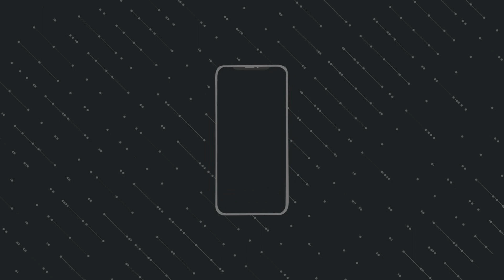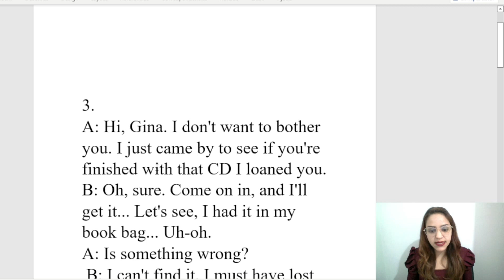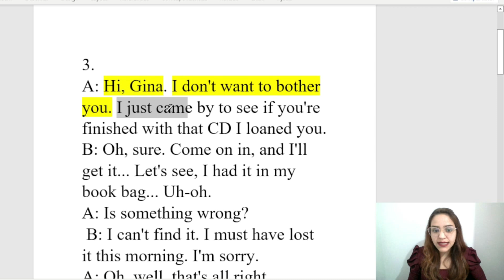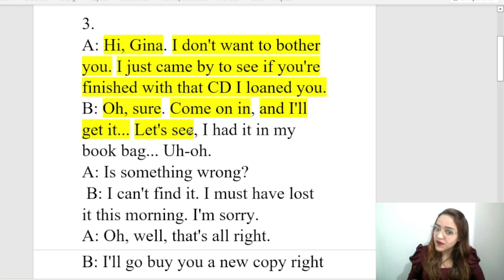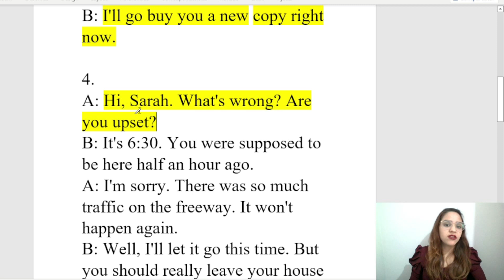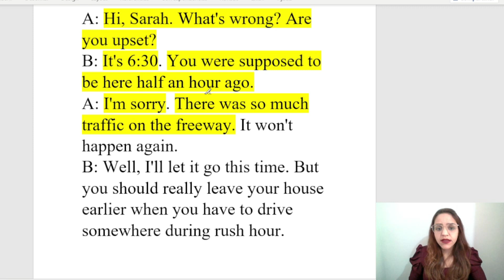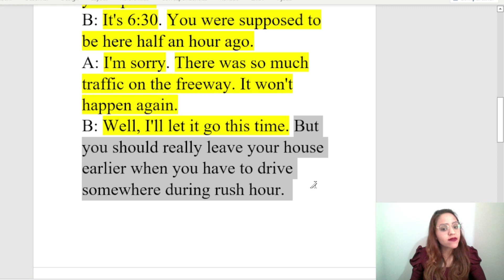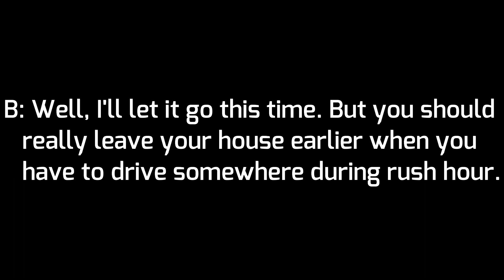APRENDA INGLÊS COM LEITURA GUIADA - TEXTO EM INGLÊS COM ÁUDIO E TRADUÇÃO AULA 183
Este é o centésimo octogésimo trigésimo vídeo da nova série Aprender Inglês com textos e diálogos.